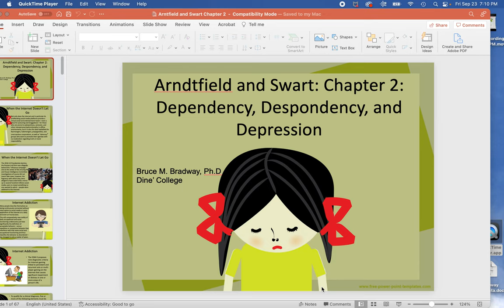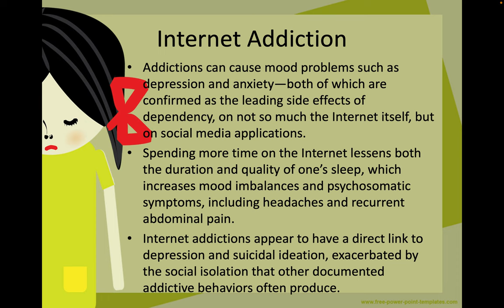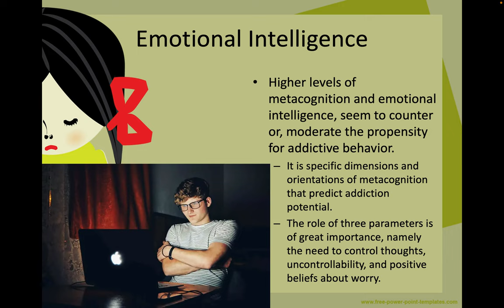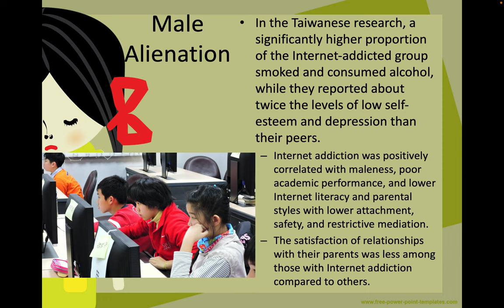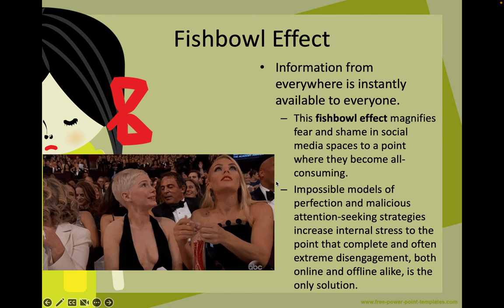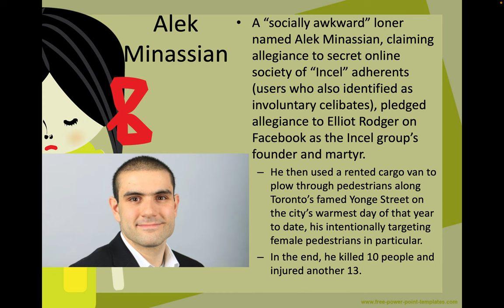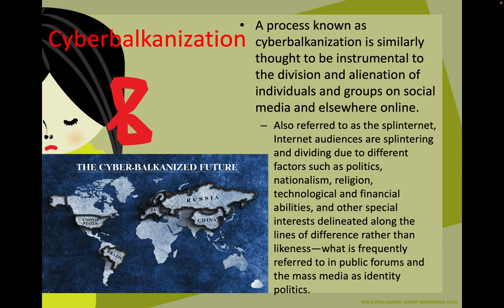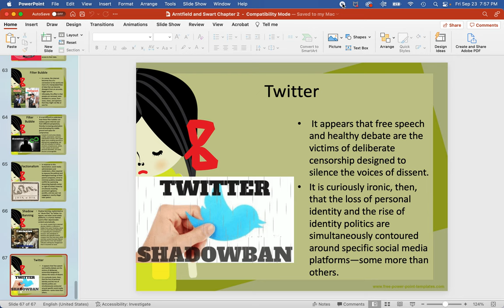Arntfield and Swart Chapter 2 Social Media